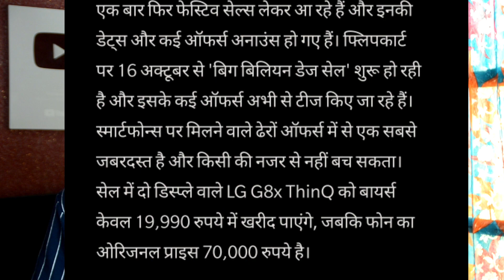LG G8X ThinQ Only On 19000 /- | LG G8X ThinQ Price Dropped For 3 Days - Hurry Up 🔥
Llike
Ccomment
Sshare
Ssubscribe

Background Music